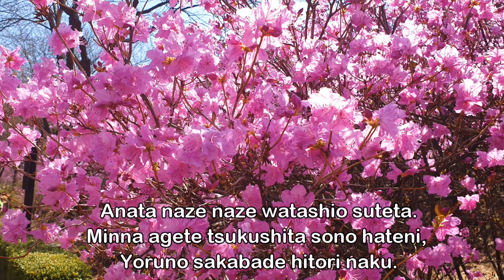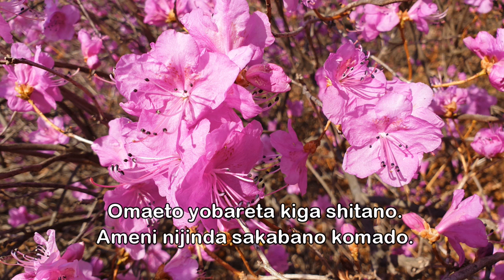夢追い酒；渥美二郎 - Yume oi zake ; Atsumi Jiro